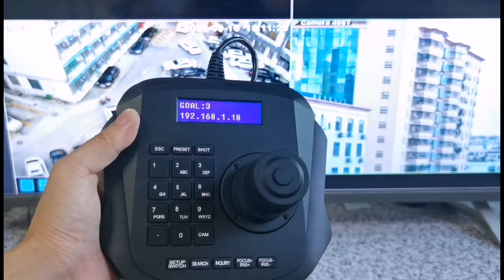PTZ camera controller joystick keyboard